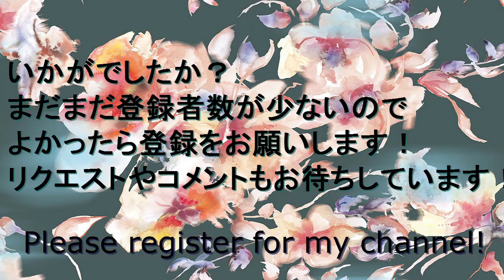♥【スカーフの巻き方】カトレアのような花結び how to wear a scarf like a cattleya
色々な花結びを御紹介しましたが今回はカトレアの花のような結び方です。ちょっと練習がいるかもしれませんが花弁の数は多いので綺麗です。よかったらお試しください！使っているのは小さめのスカーフなのでもっと大きいサイズのスカーフにすると印象も違ってくろと思います！

I've been showing you several types of flowers. This time it's a cattleya. It looks gorgeous. Please try it if you like!